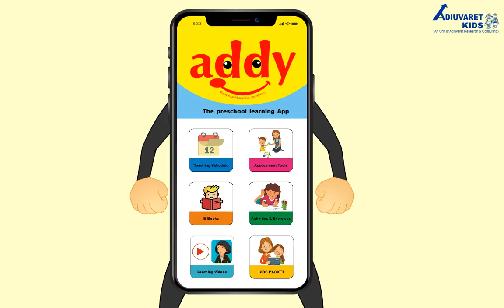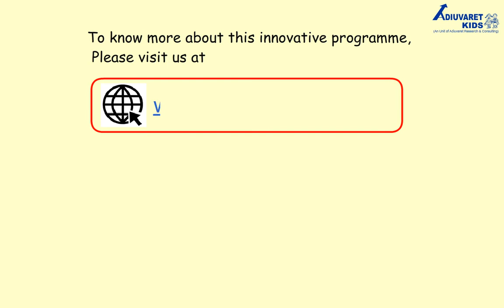Addy's Preschool at Home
Adiuvaret Kid's Innovative and impactful programme for the skill development of KIds.